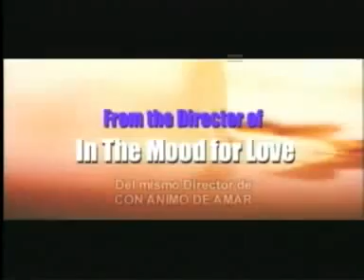Wong Kar Wai - My Blueberry Nights / As Tears go By / Ashes of Time / Chungking Express.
Directed by Wong Kar Wai

Filmografia:

 - The Grand Master (2012)
 - Ashes of time redux (2008)
 - My Blueberry Nights (2007)
 - There's Only One Sun (2007)
 - Eros (Segmento "La mano") (2004)
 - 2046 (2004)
 - Six Days (videoclip de Dj Shadow) (2002)
 - The Follow (cortometraje) (2001)
 - In the Mood for Love (Deseando amar / Con ánimo de amar) (2000)
 - Happy Together (1997)
 - Fallen Angels (1995)
 - Chungking Express (1994)
 - Ashes of Time (1994)
 - Days of Being Wild (1991)
 - As Tears go By (1988)